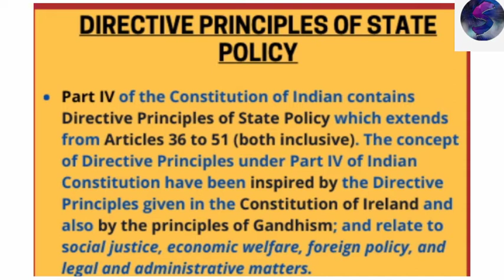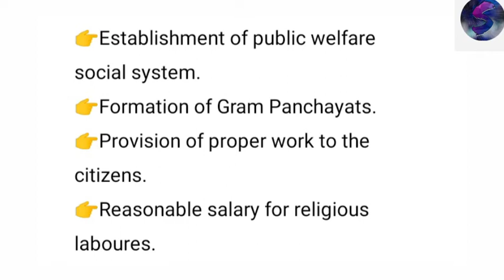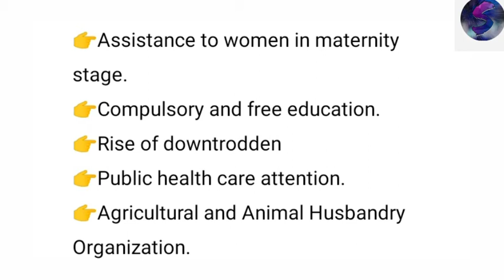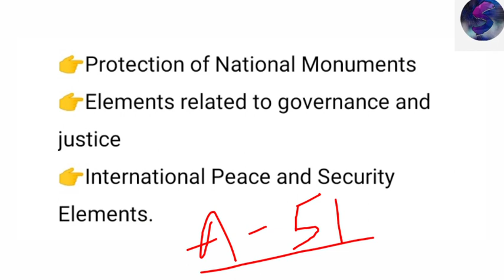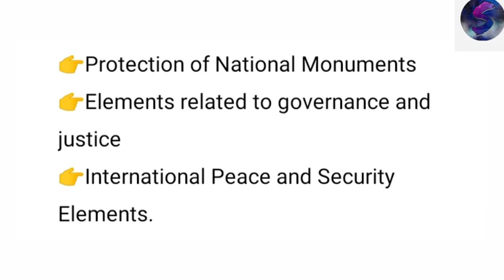Lecturer - 8|राज्य नीति के निदेशक तत्व|Directive Principales Of State Policy|By Sonam Chauhan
राज्य नीति के निदेशक तत्व|Directive Principales Of State Policy|Indian Constitution|By Sonam Chauhan.

सविंधान ने सभी राज्यो को नीति निदेशक तत्वो के आधार पर कुछ करने के आदेश जारी किए।ताकि प्रत्येक राज्य अपने आधार पर एक लोककल्याणकारी राज्य को निर्मित कर सके।
ये तत्व Article 36 - 51 है ।

Special class for political science. For MA, BA, NET.
- comparative politics.
-International relation,
-Western thinker,
-Indian political thinker like
-political theory,
-indian Constitution,
-USA, FRANCE, Switzerland,
BRITISH, etc full explanation .
-explain BA, MA exam,
-writing skill for university exam.
➡Important Information👇
The video on my this channel had been put at 9 o 'clock and evening time every second day, but it was your request that you watch the video, because you sat in this video lecture, you should complete the political science syllabus in your graduation, and join those free classes, so you must subscribe to our channel.
Thanku.